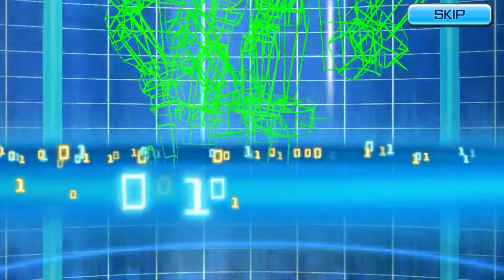Digimon ReArise | Kentaurosmon Digivolution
Digivolving Chirinmon(Ultimate) to Kentaurosmon(Mega) in Digimon ReArise.